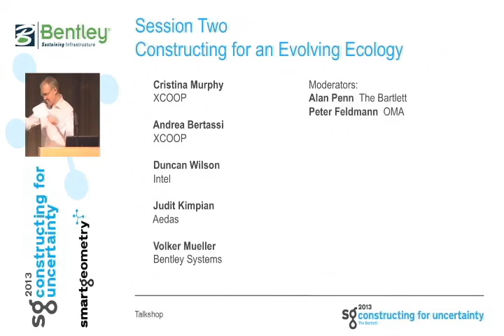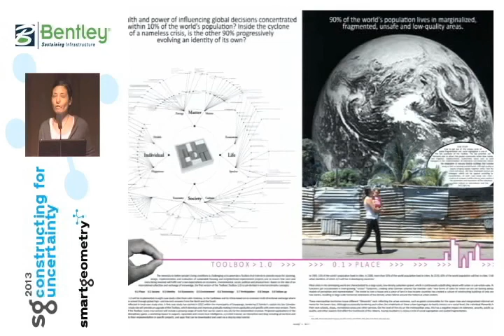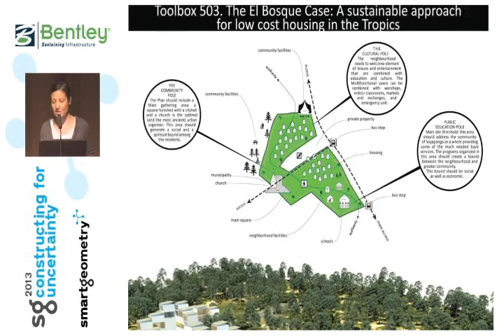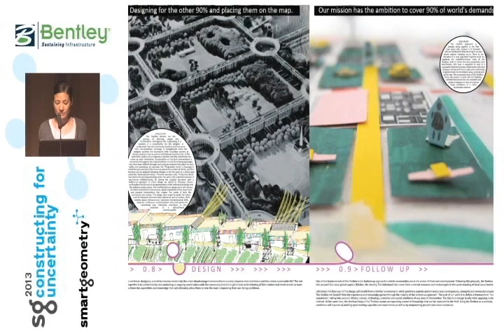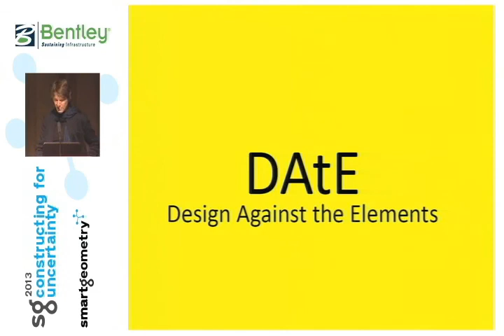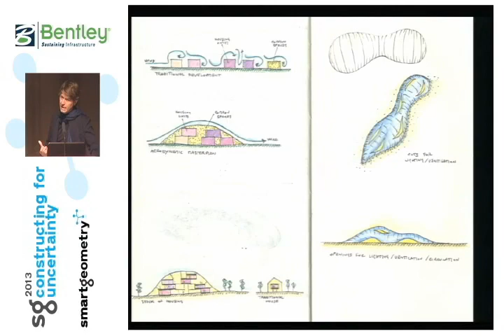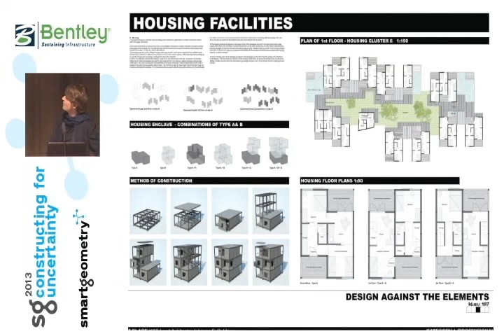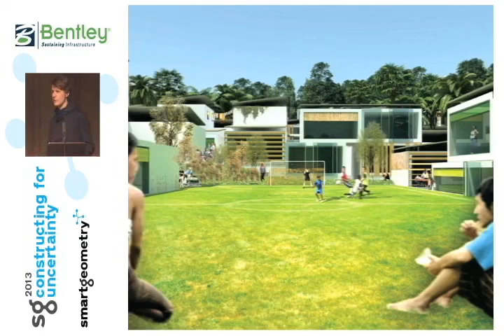Smartgeometry 2013 -- Designing for and within the future contemporary cities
Smartgeometry 2013 -- Day 1 Session 2 -- Constructing for an Evolving Technology: How do we as designers design for and within the evolving contemporary cities yet to come?
Presented by: Cristina Murphy -- XCOOP, Andrea Bertassi - XCOOP

The 2013 Smartgeometry Conference in London, UK focused on the theme of constructing for uncertainty.

About Smartgeometry Conference: This widely acclaimed conference is the world's premier event focused on computational and parametric design tools, technologies, and methodologies that allow and encourage new forms of architectural and structural expression.

About GenerativeComponents: GenerativeComponents (GC) enables designers to explore more possibilities, in less time, create better designs, and efficiently create and manage complex geometric relationships.

About Bentley Systems: Bentley is the global leader dedicated to providing architects, engineers, geospatial professionals, constructors, and owner-operators with comprehensive software solutions for sustaining infrastructure.